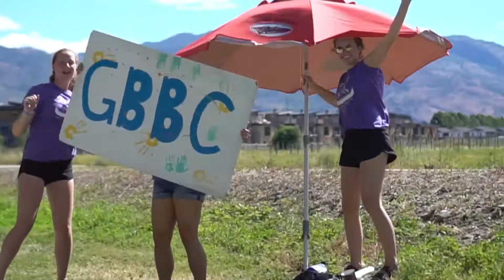Green Bay 2017: Family Camp 2 (Week Review)